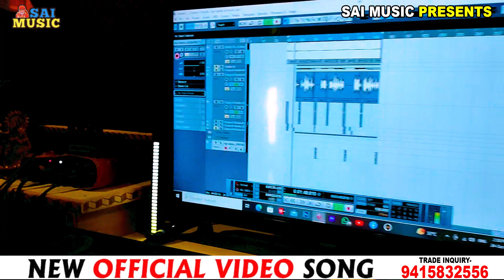video | कौड़ीराम के परी लागेलू | Kauriram Ke Pari Lagelu |Kauriram Star Monu Lal Yadav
►हमारे साईं म्युजिक  चैनल में आपका हार्दिक स्वागत है

► Album :- Kauriram Ke Pari Lagelu
► Song :- कौड़ीराम के परी लागेलू
► Singer :- Kauriram Star Monu Lal Yadav
► Lyrics :- Golu Gorakhpuri
► Music Director :- Awanish Awasthi
► Recording :- Sai Music Kauriram Gorakhpur
► Mix Master :- Awanish Awasthi
► Video Director :-
► Actor :-
► Designer :- Himanshu Art
► D O P :-
► Editor :-

► Company/ Label :- Sai Music Gkp

Trade inquiry...Awaniah Awasthi

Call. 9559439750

All copyright..sai music gkp